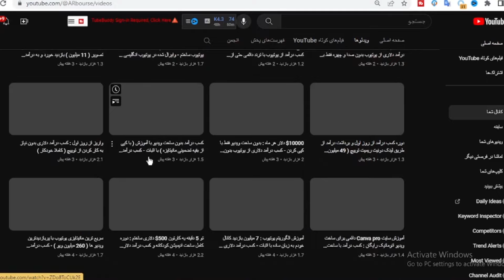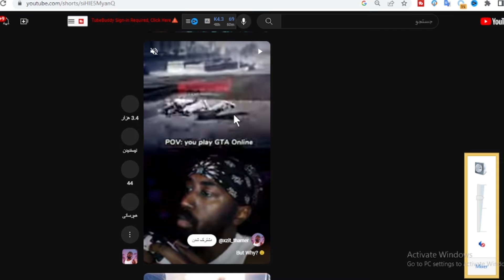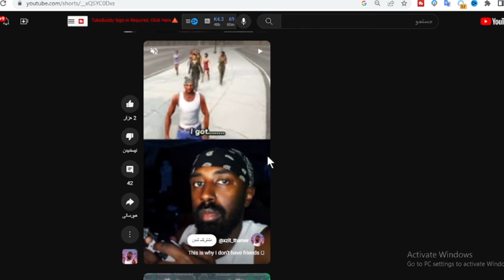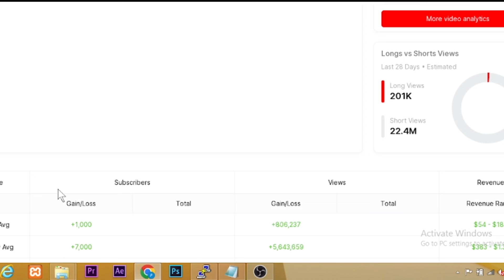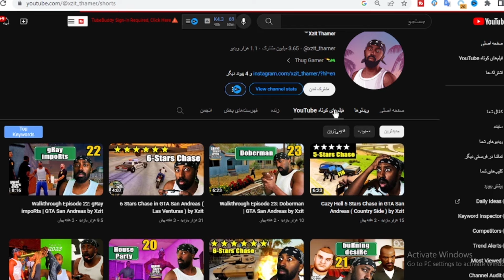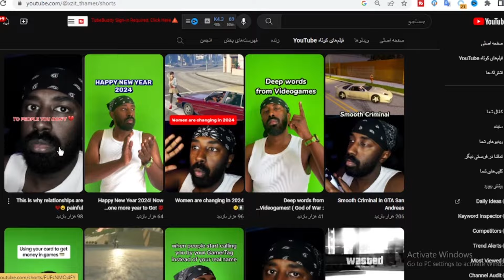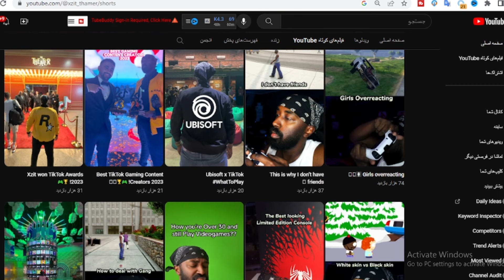90 میلیون تومن فقط با بازی کردن بدون صدا : هر روز بازی کن از یوتیوب پو*ل بگیر